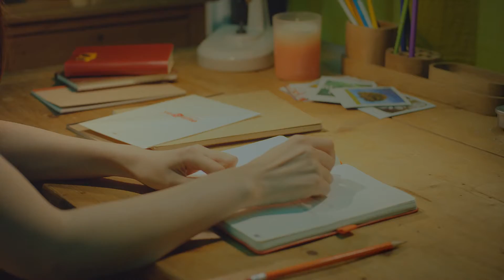SK텔레콤 [연결의 토닥토닥] 극장광고, 지우개편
쓱싹쓱싹 깨끗하게 모든 슬픔을 지우개로 지워버릴 수 있다면?
당신의 우울함을 지워 버릴 연결의 토닥토닥!
2016년 4월 19일, 진짜 토닥토닥이 시작됩니다! 방문해보세요